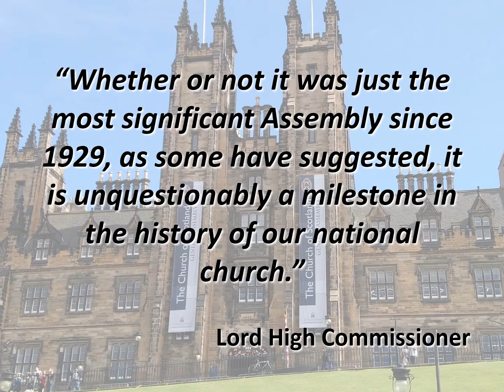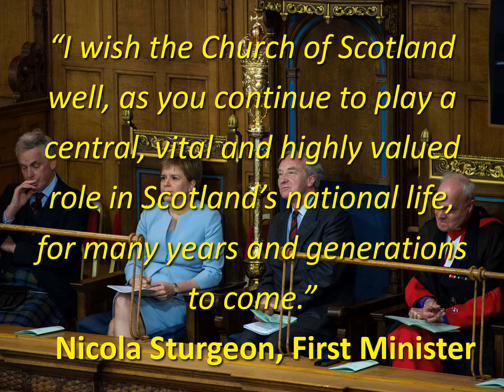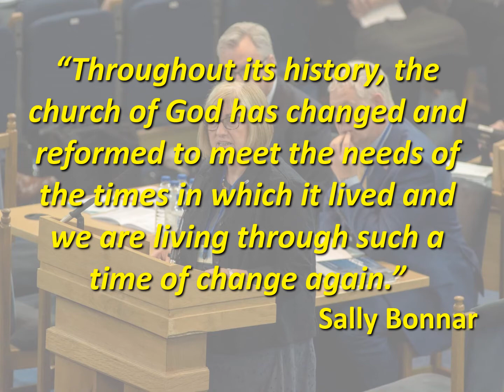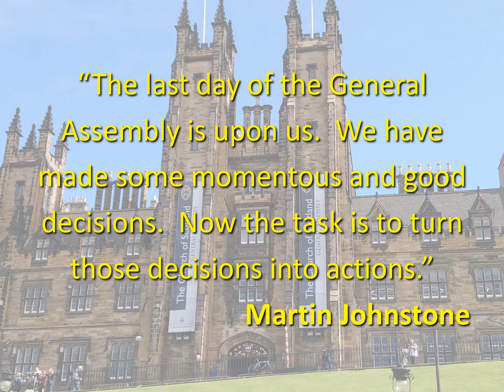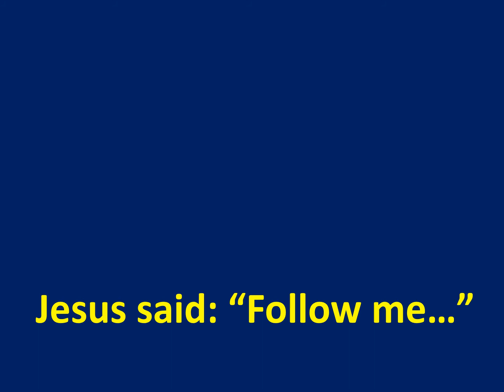General Assembly 2019